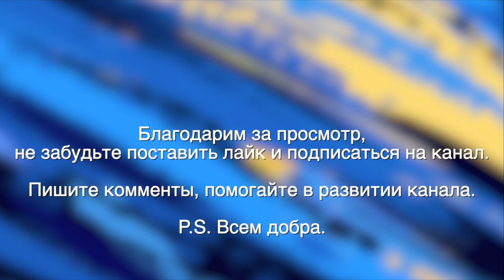Финансовый дом Амаль: мы готовы разместить до 1 млрд рублей за год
Интервью Мадины Калимуллиной с директором Финансового дома "Амаль" Рустамом Сагдеевым.
Это второе интервью на нашем канале. В этот раз Рустам рассказал о том, что нового за год - что изменилось в компании, какими новыми продуктами могут воспользоваться розничные клиенты и бизнес. Каким клиентом нужно быть, чтобы получить хороший контракт на финансирование бизнеса.

Запись интервью осуществлялась в период проведения KazanSummit 2019 (апрель 2019 года).